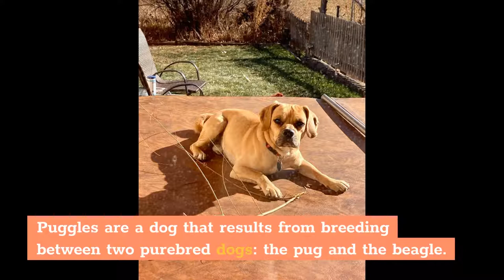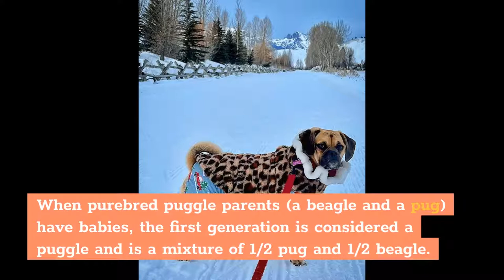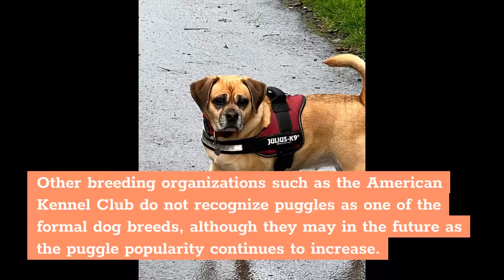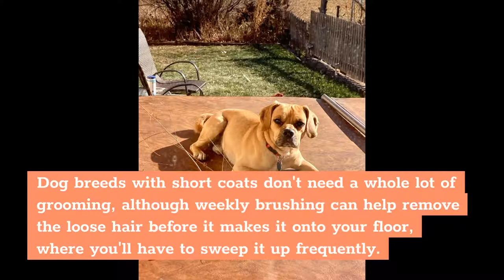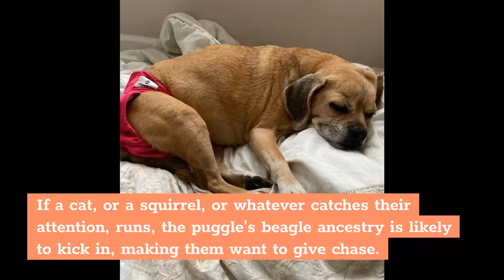Puggle Dogs: 7 Amazing Facts You Must Know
Hi, in this video, we are talking about the 7 amazing facts about the puggle, a crossbreed between the pug and the beagle.

Chapters of this video:

0:00 - Intro
1:22 - When you breed a puggle, you don't get a puggle
1:33 - The puggle's mother is almost always a beagle
1:53 - Puggles are a new dog
2:24 - Puggles can be expensive
2:57 - Puggles shed a lot
3:29 - Puggles are known to be great family dogs
3:51 - Puggles are not great with cats